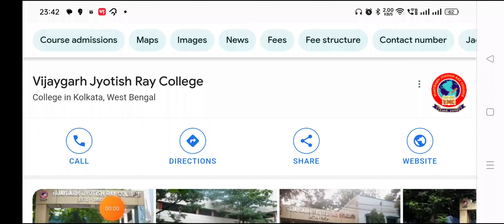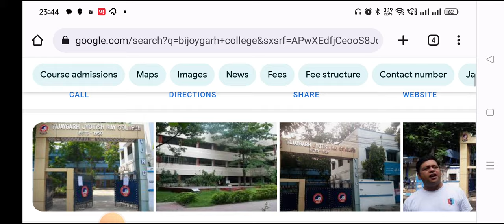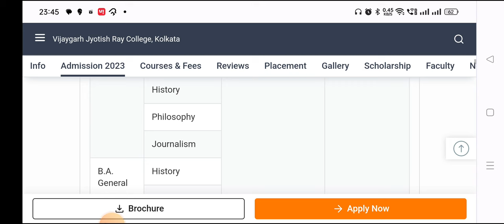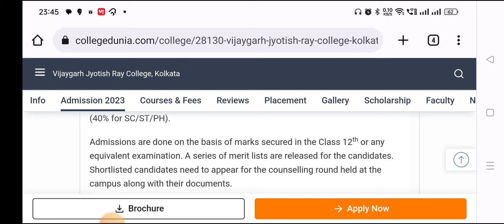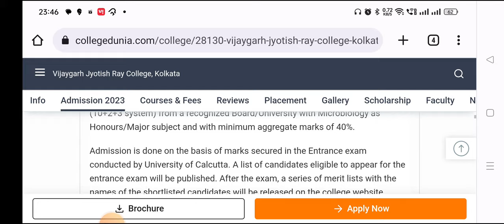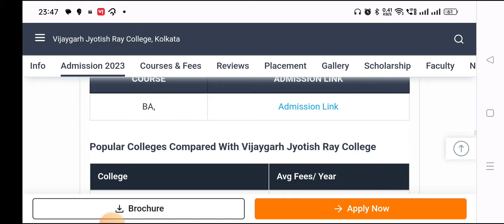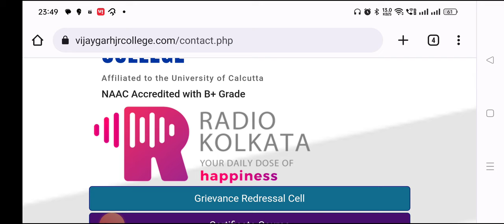BIJOYGARH JYOTISH RAI COLLEGE || ADMISSION | COURSES| FEES | ELIGIBILITY| CUT OFF | PLACEMENTS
vijoygarh_jyotish_rai_college_cut off

modes of teaching-:
1] Online/ Recorded
2] One to one personalised home tutorial in KOLKATA